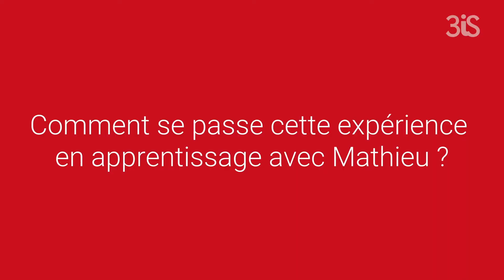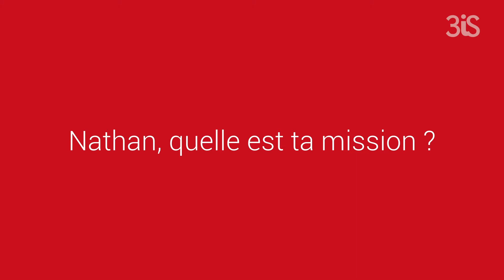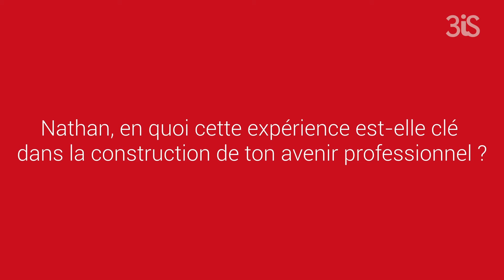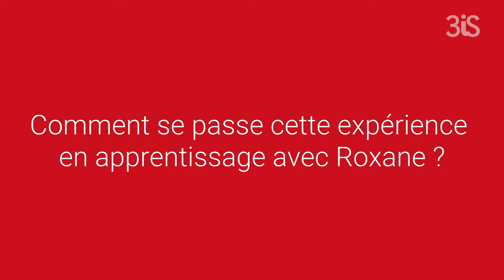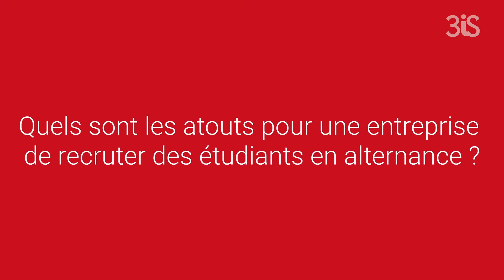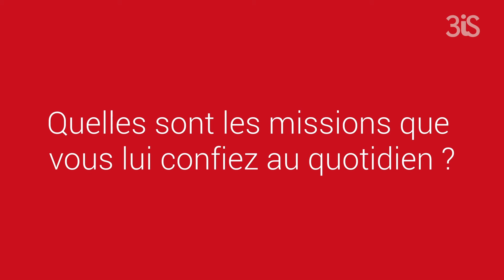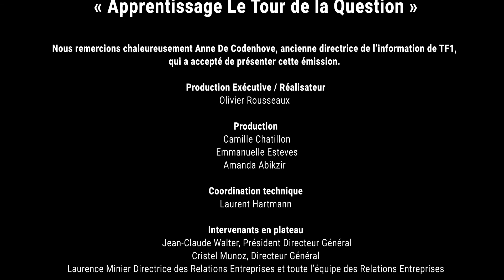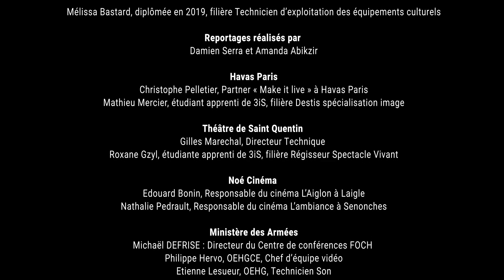« L’Apprentissage : le Tour de la Question » - Semaine de l'Apprentissage - 3iS Paris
La 1ère édition de la Semaine de l'Apprentissage démarre à 3iS Paris avec notre émission spéciale :
« L’Apprentissage : le Tour de la Question » ! 🎬💥

Un talk dédié à ce mode de formation en alternance, animé par Anne de Coudenhove, avec des invités issus de l'industrie créative et technique du Cinéma, de l'Audiovisuel et du Spectacle Vivant : 🎬📽🎤🎭
- Stanley Guérard, représentant de la DIRECCTE
- Cédric Drapeau, Directeur Technique de NRJ GROUP
- Mathieu Nguyen, RRH de AMP VISUAL TV
- Barbara Delbecque, DRH de Groupe NOVELTY

Découvrez également les témoignages d'étudiants de 3iS actuellement en apprentissage chez des entreprises et institutions partenaires comme Havas, le Ministère des Armées, le Théâtre de Saint-Quentin-en-Yvelines, Scène nationale et NORD OUEST EXPLOITATION CINEMAS.

Timothée Demars, Guillaume Cassiaux et Mélissa Bastard, alumni de 3iS, partageront leur expérience réussie en apprentissage ainsi que leur insertion professionnelle. 🎓🚀

A PROPOS de 3iS

Créé il y a 30 ans par des anciens élèves diplômés de l’IDHEC (La Fémis), de l’ENS Louis Lumière et des professionnels du cinéma, 3iS​​ est un établissement d’enseignement supérieur privé qui prépare aux métiers du cinéma, de l’audiovisuel, du son, des effets spéciaux, du cinéma d’animation, du jeu vidéo, du motion design et du spectacle vivant.

La créativité est au cœur des métiers auxquels nous formons. L’école accueille aujourd’hui 2 200 étudiants et étudiantes chaque année, sur plus de 20 000 m2 d’infrastructures entièrement dédiées aux industries créatives, au sein de ses 4 campus de Paris, Bordeaux, Lyon et Nantes.

Les métiers de l’image et du son vous font rêver ? 3iS vous aide à réaliser votre potentiel !